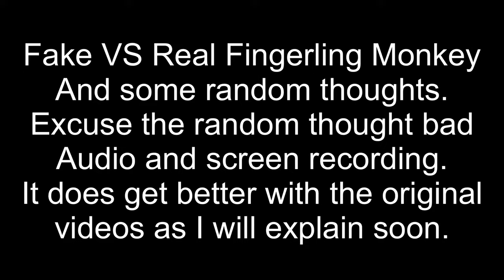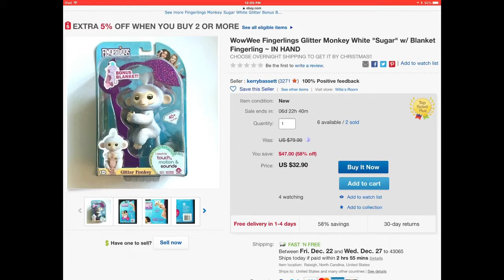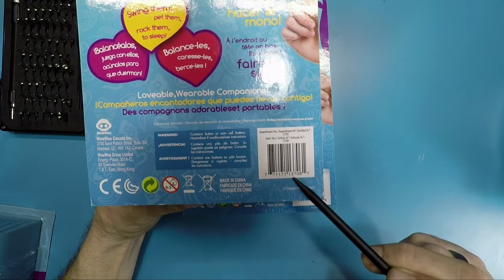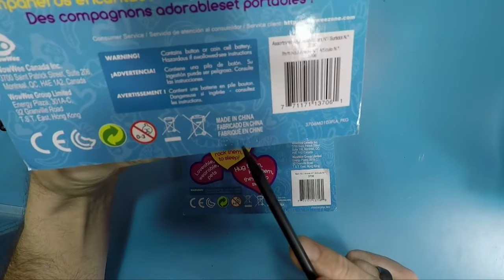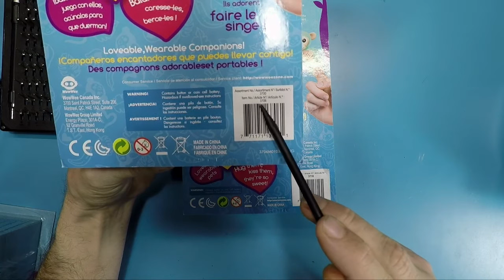Fingerlings Monkeys how to identify a Real One VS a Fake One - please read the description.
Ok, so I have an hour of video footage I wanted to edit not including the video for doing a teardown on a fake and real fingerling.
But truth is, life sometimes doesn’t go the way you want it to go.
So instead of trashing this, I did a short version. Not my usual quality but it has some good video footage @ 5v minutes also.
Sorry, my health comes first, and for now this is the best I could do. I didn’t want to trash this one, so at least this is something.

I didn’t trash it, I can still do it of you want it. Just wasn’t able to do it before Christmas.

If you want to buy them elsewhere because you found a good sale, Go for it! I won’t be upset.
I do sometimes recommend certain sellers based off their customer service knowledge of the product they sell and  support. This is based off my experience I was buying from them.
Sellers do not know I’m working on a review or video when I ask questions and for support, so no special treatment is given to me.
After the sale is final and I have received my items, then If I was impressed and  pleased with the seller support I may ask the seller for permission to recommend them in the review before I publish the video.
Some have asked not to be mentioned if they are not a big store, so if I don’t mention a specific seller or place to buy a product it’s because I wouldn’t recommend that seller, but I still liked the product enough to recommend it and review the product.
As with most items that I take time to review they are bought by me and not sponsored in anyway. If I do a sponsored video, or a product that’s sent to me for review I will tell you. I require that no stipulations from the seller are put on the review when a product is sent to me at no cost. Not all product sent to get a review if I would not record them and sometimes send the product back to the seller.
I only release review videos based on if I keep the product, and if I would recommend the product.
Some video footage might be taken when I unbox the item, and other parts stitched in after I had time to test the product and have an opinion.